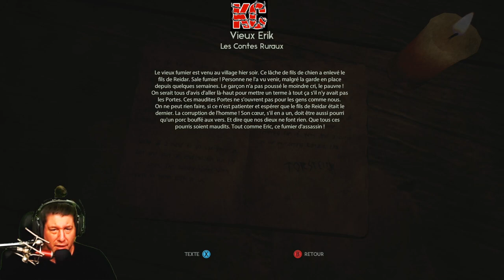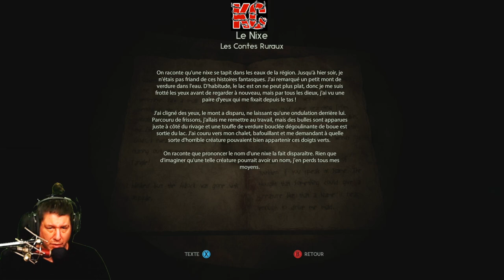Through the Woods Live Gameplay Épisode 1 Fr Karibou Canadien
Through the Woods est un jeu scandinave d’horreur et d’aventure à la troisième personne, qui se déroule dans une forêt située sur la côte ouest de la Norvège, racontant l’histoire d’une mère et de son fils disparu. Au travers d’une narration réactive, les joueurs vivent le récit de la mère retraçant les événements entourant la disparition de son fils. Les joueurs suivent les traces d’une femme terrifiée, qui s’est obligée à entrer dans cet endroit effroyable dans le seul but de retrouver son fils. L’action se déroule dans un décor fortement influencé par la mythologie scandinave et les contes folkloriques norvégiens.

Avec Through the Woods, les créateurs d’Antagonist ont recréé les sensations qu’éveillait en eux la forêt lorsqu’ils étaient enfants, avec toute la peur et le mystère que procure une errance solitaire dans ce lieu. Cette atmosphère est enrichie d’une histoire puissante et une bande-son grandiose, conférant à l’obscurité de la forêt un rôle fondamental. Through the Woods est une expérience émouvante, qui recrée avec intensité un sentiment de solitude et d’égarement perte dans un endroit terrifiant...